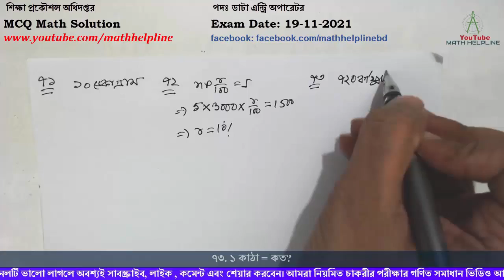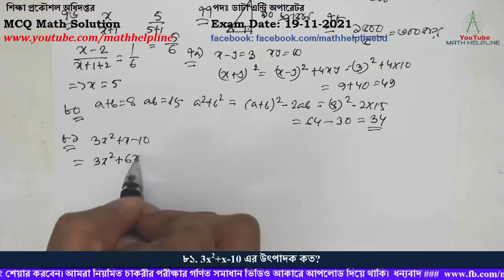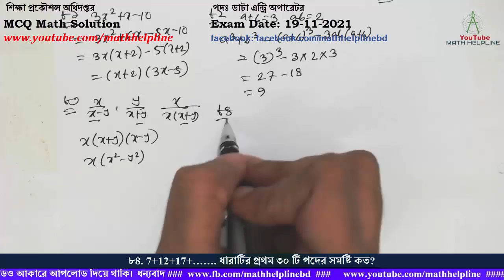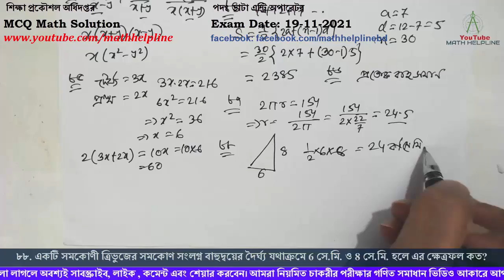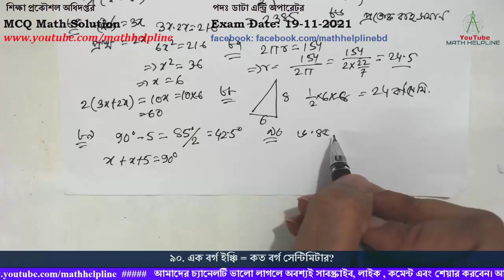শিক্ষা প্রকৌশল অধিদপ্তর পদঃ ডাটা এন্ট্রি অপারেটর MCQ Math Solution Exam Date: 19-11-2021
শিক্ষা প্রকৌশল অধিদপ্তর
পদঃ ডাটা এন্ট্রি অপারেটর

৭১. এক গ্রাম = কত?
৭২. শতকরা বার্ষিক কত মুনাফায় ৩০০০ টাকার ৫ বছরের মুনাফা ১৫০০ টাকা হবে?
৭৩. ১ কাঠা = কত?
৭৪. একজন দৌড়বিদ ৪০০ মিটার বিশিষ্ট  গোলাকার ট্রাকে ২৪ চক্কর দৌড়ালে, সে কতদূর দৌড়াল?
৭৫. একটি ঘড়ি ৬২৫ টাকায় বিক্রি করলে ২০% ক্ষতি হয়। কত টাকায় বিক্রি করলে ১০% লাভ হবে?
৭৬. একটি প্রকৃত ভগ্নাংশের লব ও হরের অন্তরে 1; লব থেকে 2 বিয়োগ ও হরের সাথে 2 যোগ করলে যে ভগ্নাংশটি পাওয়া যাবে তা 1/6 এর সমান। ভগ্নাংশটি কত?
৭৭. সমকোণী ত্রিভুজের সূক্ষ্মকোণদ্বয়ের সমষ্টি
৭৮. একটি গাড়ির চাকার পরিধি ৫ মিটার।  ১ কি.মি. ৫০০ মিটার পথ যেতে চাকাটি কতবার ঘুরবে?
৭৯. x-y=3 এবং xy=10  হলে (x+y)2 এর মান কত?
৮০.  a+b=8 এবং ab=15 হলে, a2+b2 এর মান কত?
৮১. 3x2+x-10 এর উৎপাদক কত?
৮২. a+b=3 এবংab=2 হলে a3+b3 এর মান কত?
৮৩. x/(x-y), y/(x+y) এবং z/ x(x+y) এর সাধারণ হর কত?
৮৪. 7+12+17+……. ধারাটির প্রথম ৩০ টি পদের সমষ্টি কত?
৮৫. একটি আয়তাকার ঘরের দৈর্ঘ্য প্রস্থের দেড়গুণ। এর ক্ষেত্রফল ২১৬ বর্গমিটার হলে পরিসীমা কত?
৮৬. নিচের কোনটি রম্বসের বৈশিষ্ট্য?
৮৭. একটি বৃত্তাকার শিটের এর পরিধি 154 সে.মি. হলে এর ব্যাসার্ধ কত?
৮৮. একটি সমকোণী ত্রিভুজের সমকোণ সংলগ্ন বাহুদ্বয়ের দৈর্ঘ্য যথাক্রমে 6 সে.মি. ও 8 সে.মি. হলে এর ক্ষেত্রফল কত?
৮৯. একটি সমকোণী ত্রিভুজের সমকোণ ব্যতীত অপর দুটি কোণের পার্থক্য 50 হলে ক্ষুদ্রতম কোণের মান কত?
৯০. এক বর্গ ইঞ্চি = কত বর্গ সেন্টিমিটার?